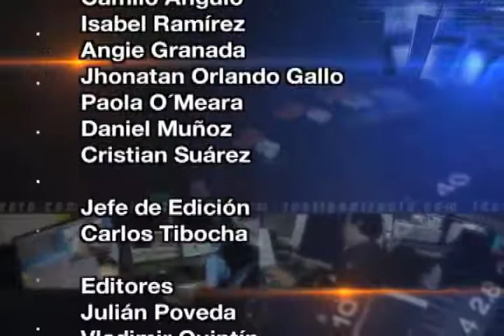Guerreros Olímpicos: Paulo Villar - Testigo Directo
Testigo Directo --~--
Falta muy poco para que empiecen los juegos olímpicos que se realizarán en Londres. Y Testigo Directo continúa presentando los perfiles de los deportistas colombianos que estarán en las justas y que seguramente traerán medallas y sobre todo alegrías para Colombia. En esta ocasión, el campeón de los 100 metros vallas, Paulo Villar, nos muestra su faceta en medio de un extenuante entrenamiento.